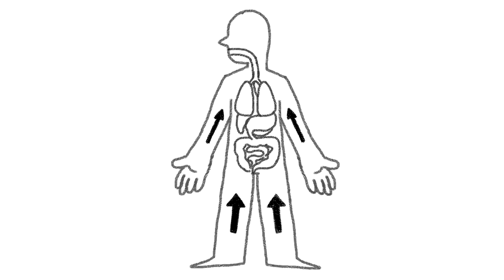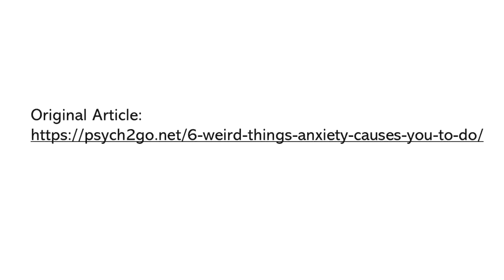6 Weird Things Anxiety Causes You To Do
Anxiety is a general term for several disorders that cause nervousness, fear, apprehension, and worrying. It affects more than 40 million people in the United States. In this video, we cover some of the symptoms or weird things you may get when you experience anxiety symptoms. If you relate to any of these, let us know. Do you relate to these?

We're also partnered with BetterHelp, where you could get online counselling at an affordable rate:

or

Project Manager: Erin Bogo
Community Manager: Priscilla Cha, Nicole Pridemore
Producer: Psych2Go